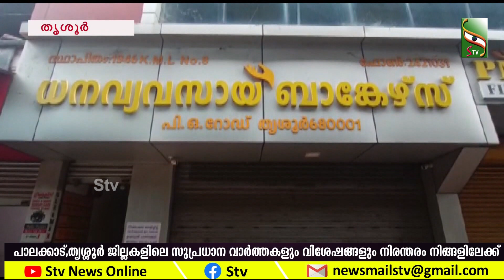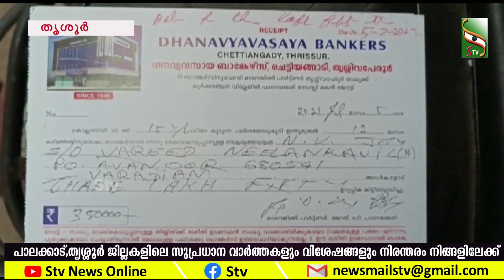നിക്ഷേപകരെ കബളിപ്പിച്ച് കോടികളുമായി പാണഞ്ചേരി ജോയിയും ഭാര്യയും മുങ്ങി ..